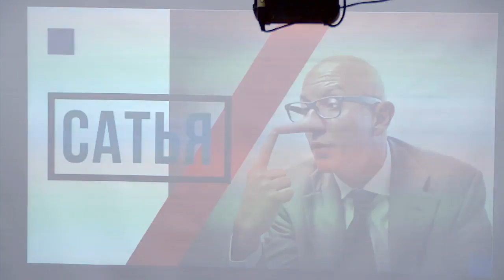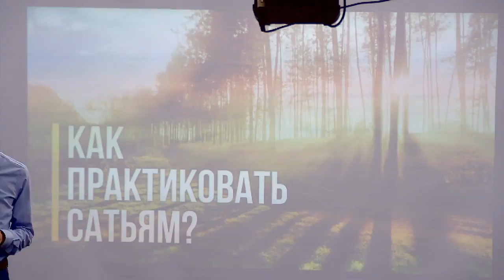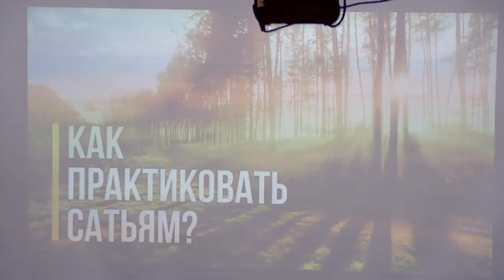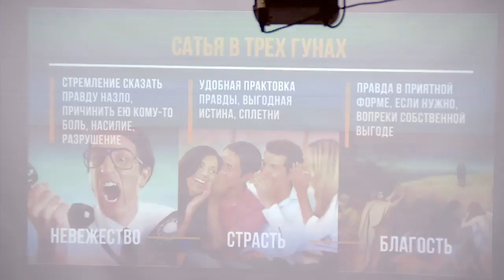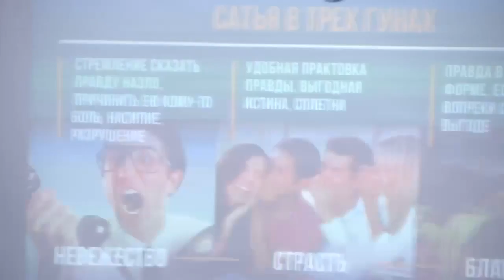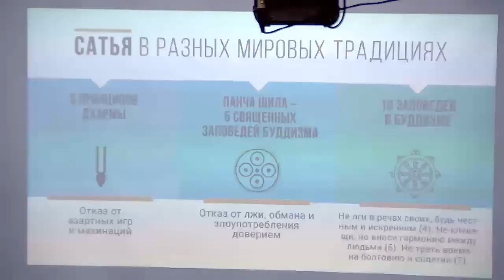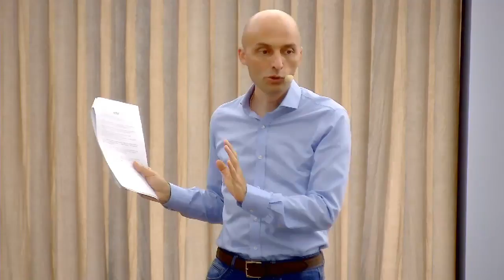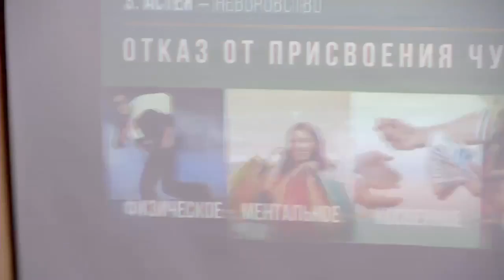5 принципов гармоничных отношений. Часть 3 (24.09.2017, фестиваль "Благость")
Сунцов Олег Дмитриевич (Ватсала дас) - духовный наставник и преподаватель в Академии Йоги Бхактиведанты. Более 20 лет занимается йогой, медитацией, и изучением Ведической философии и культуры. Более 3-х лет прожил в Индии, где обучался в различных образовательных центрах. Имеет диплом «Бхакти шастры», и Брахманическое посвящение - специалиста в области Ведической мудрости. Автор курсов: «Как найти Духовного учителя», «Величие Абсолюта», «Искусство помогать», «Уважать чтобы жить», « Выход из безвыходной ситуации» и других.

Интересные семинары Олега Сунцова, можете посмотреть тут